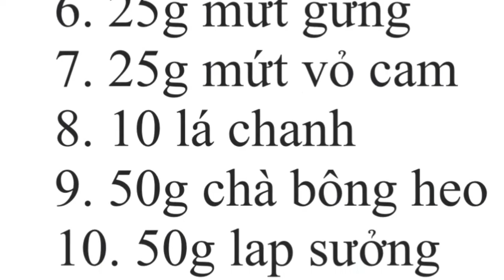Cách Làm Bánh Trung Thu Với Tina Hà - How To Make Mooncakes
VNTV Cooking Show - Cách Làm Bánh Trung Thu Với Tina Hà
4655 Ruffner St, Suite 180